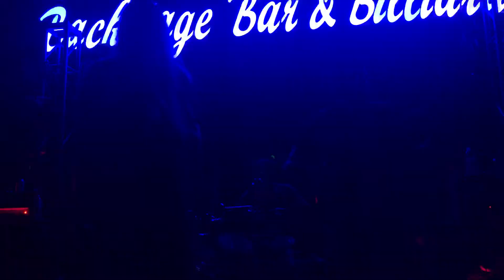Darkall Slaves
Las Vegas Deathfest - 2018